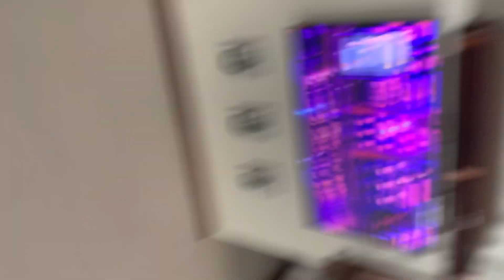Beating People up in Roblox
Sorry for the week without videos